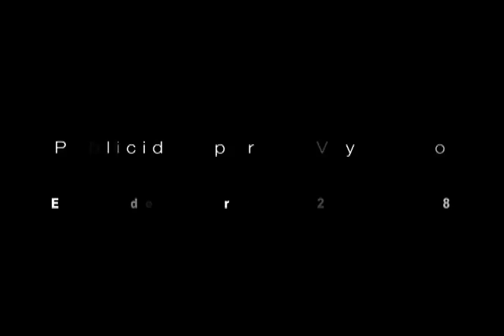Promo TV: Erika De La Cruz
Singanme en mi pagina de,